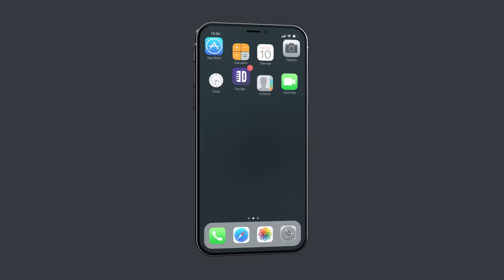Robbing Wendy's With An ALLIGATOR. Shayne Smith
Robbing Wendy's with an Alligator isn't a great idea, especially if you don't have a back up plan, just ask Shayne Smith, he'll tell you all about it. Then go watch "Alligator Boys" by Shayne Smith only